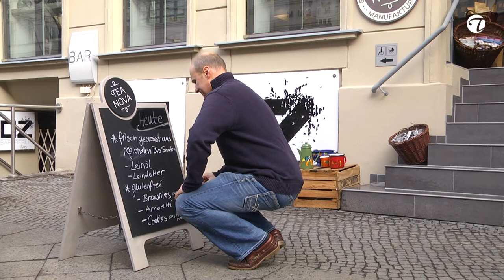Vegane Mayonnaise mit Leindotteröl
Viel Freude mit einem erfrischenden und interessanten Beitrag aus der Welt gesunder Genüsse! Vegane Mayonnaise aus Leindotteröl an Gurkensalat. Dr. Frank Besinger & Sabine Stempfhuber, Inhaber der Ölmühle an der Havel zeigen Dir, wie Du eine Mayonnaise ohne Ei herstellen kannst. Viel Freude beim Ausprobieren!
Zutaten für die Mayonnaise:
100 ml Sojamilch
150 ml Leindotteröl
  Saft ½ Zitrone
  Schnittlauch
  Salz
  Pfeffer

Zubereitung:
Den Zitronensaft in die Sojamilch geben und mit dem Pürierstab mixen. Langsam das Öl dazugießen, mit Salz und Pfeffer und dem Schnittlauch würzen und solange mixen bis eine cremige Majonnaise entsteht.
Arbeitszeit: ca. 5 Min. / Schwierigkeitsgrad: niedrig / Brennwert 100 g: o.A.

Möchtest du weitere Rezepte sehen, tolle Köche kennen lernen und ausgesuchte Produkte entdecken? Dann wirst Du immer informiert, wenn es neue Videos gibt! Wir freuen uns auf Dich!!!